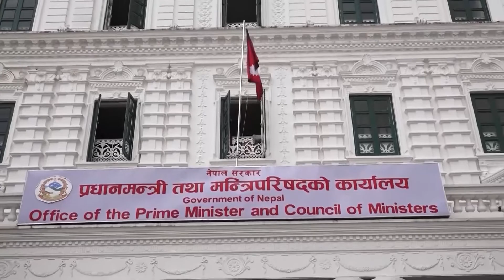सुरक्षा निकायको सरकारलाई सुझाव : संघ र प्रदेशको निर्वाचन दुई चरणमा गरौं